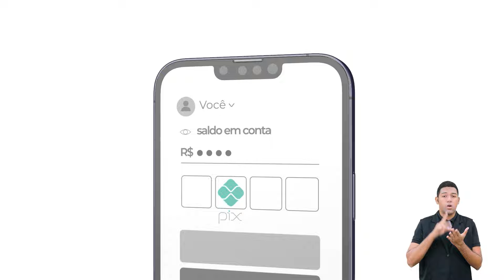Pb. Kelvin Klain - Mensagem Bíblica - Templo Central - Ieadalpe - 24/04/2024.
Ou faça através das contas abaixo:
Ag. 3503-3
C.C. 40021-1

CAIXA
Ag. 3122

BRADESCO
Ag. 1058

SANTANDER
Ag. 3295

ITAÚ
Ag. 7474
C.C. 35183-5

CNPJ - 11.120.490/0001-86